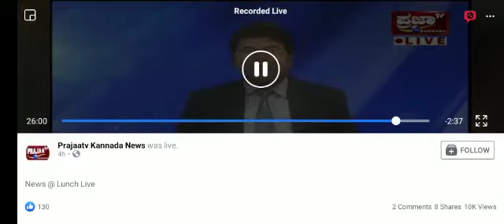Malla shivana video 19-2-2021